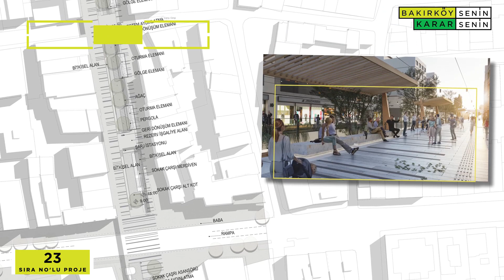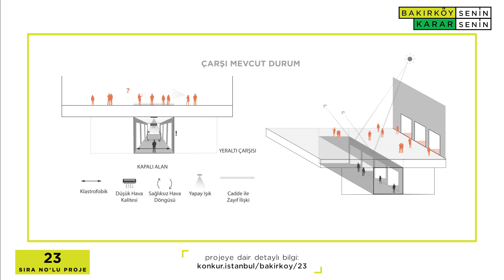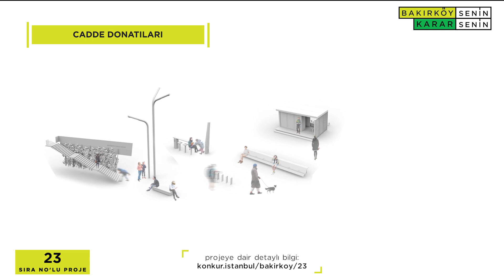Bakırköy 23 Sıra Numaralı Proje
Bakırköy Senin Karar Senin